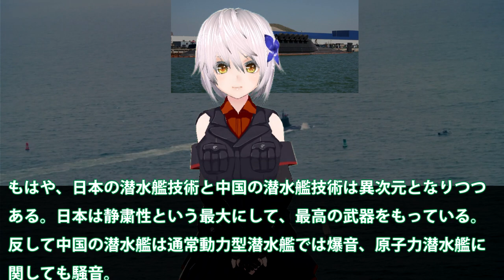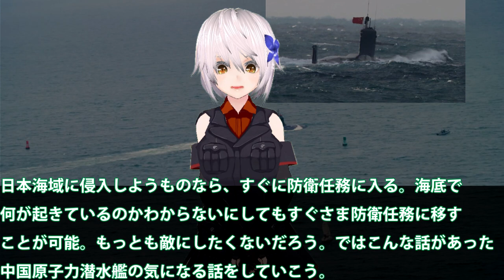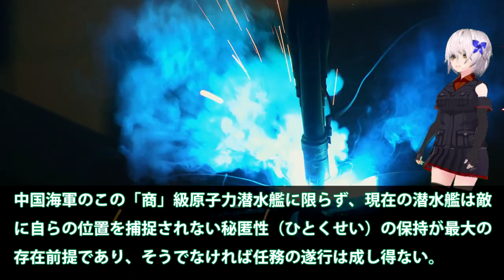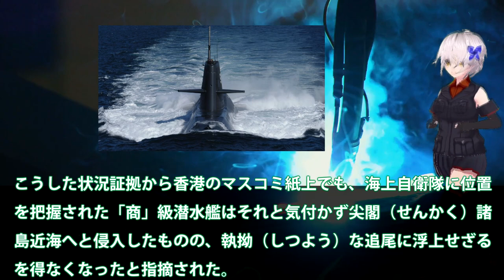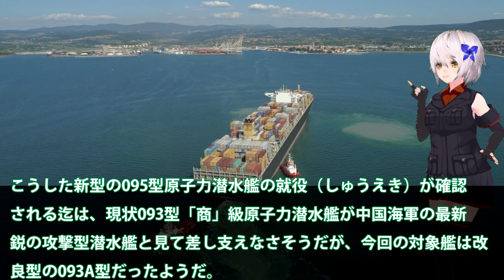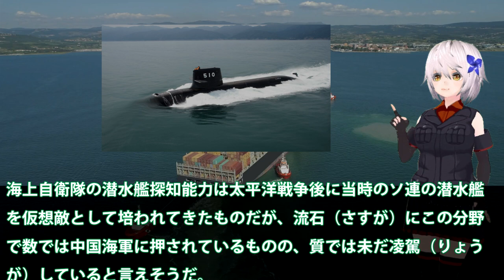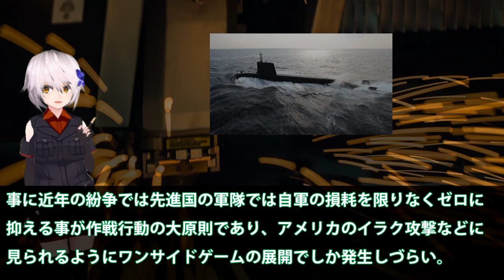中国海軍の093型「商」級原子力潜水艦、尖閣（せんかく）諸島沖で謎の浮上！ その行動の一部始終を追尾していたと考えられる自衛隊の実力とは？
関連動画

引用・転載「出典：海上自衛隊ホームページ」
引用・転載「出典：航空自衛隊ホームページ」
引用・転載「出典：陸上自衛隊ホームページ」

【WoWS】空母キラーと化した潜水艦！？ ソ連潜水艦S-1いざ潜航！　　ゆっくりの海戦６６【ゆっくり実況】